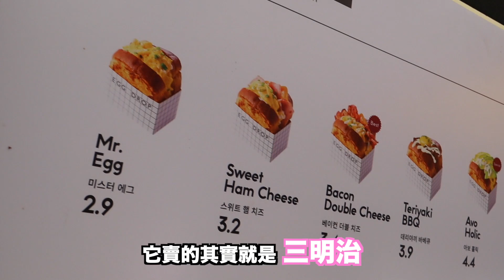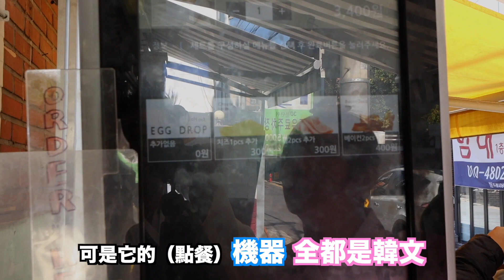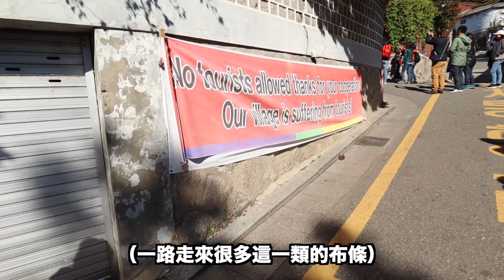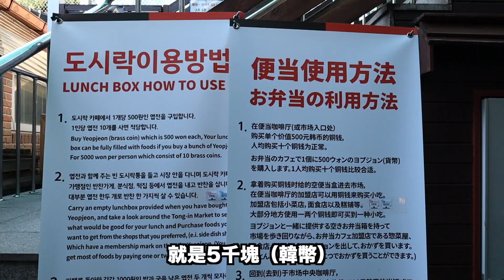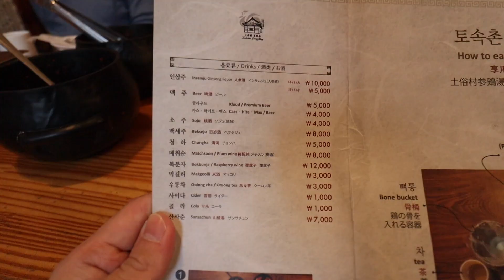韓國：首爾 Travel Vlog 第8集：穿韓服到景福宮和北村韩屋村！ | Stormscape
今日體驗在韓國穿韓服走走逛逛！

影片裡介紹的地方（在韓國用 Naver app 會比較準確）：
55 Jong-ro 1-gil Jongno-gu Seoul

28 Bukchon-ro 5ga-gil Jongno-gu Seoul

37 Gyedong-gil Jongno-gu Seoul

18 Jahamun-ro 15-gil Jongno-gu Seoul

5 Jahamun-ro 5-gil Jongno-gu Seoul

60 Jahamun-ro Jongno-gu Seoul